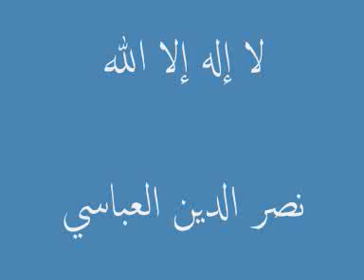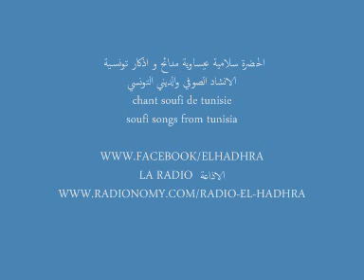نصر الدين العباسي : لا اله الا الله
Our Radio إذاعة الانشاد الصوفي والديني التونسي
Our Facebook Page صفحة الانشاد الصوفي والديني التونسي